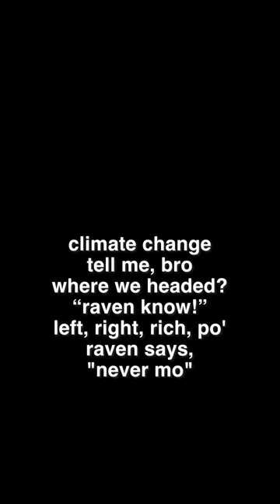Zayde Buti - Eats Us All (Live on Orange St)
"Eats Us All" by Zayde Buti, from the album “Live on Orange St” (2023)

Lyrics:

Climate change
Kid's a beast
Growing boys
Gotta eat
Black, white, POC
Diet need diversity

Climate change
Tell me, bro
Where we headed?
"Raven know!"
Left, right, rich, po'
Raven says, "never mo"

Climate change eats us all